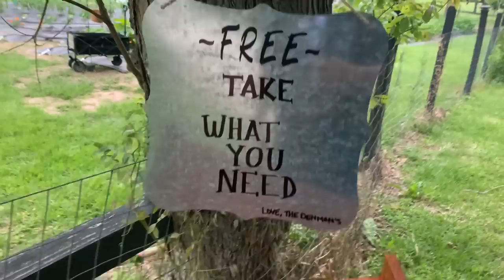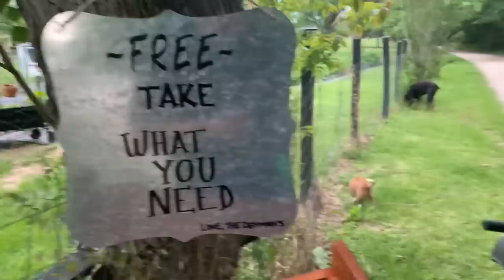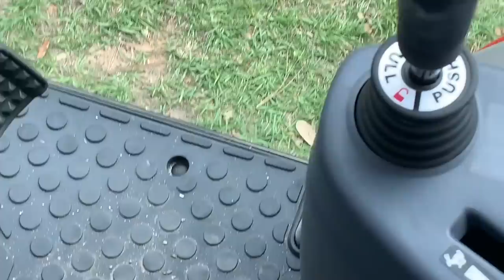Lester’s Gift at Work